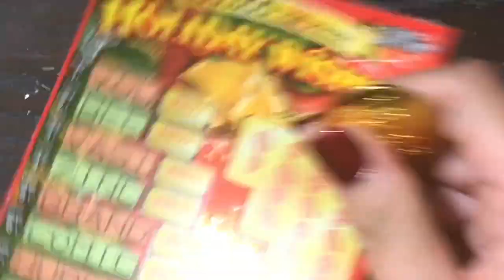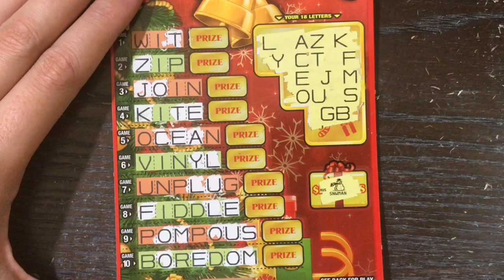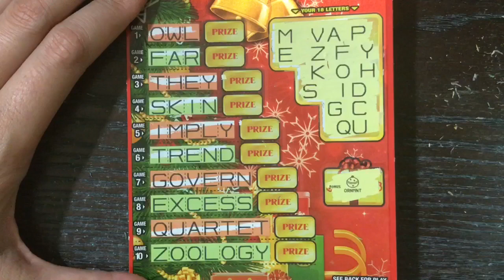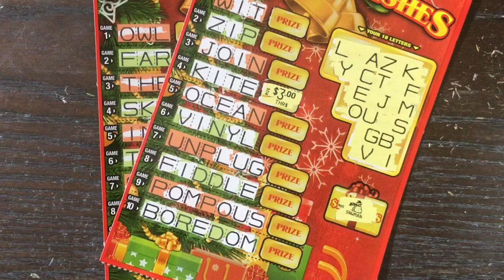WIN! 3 x $3 Holiday Wishes Texas Lottery Scratch Off Tickets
It’s finally here! We get to stream tonight!!! :)
Fanmail:
Candy